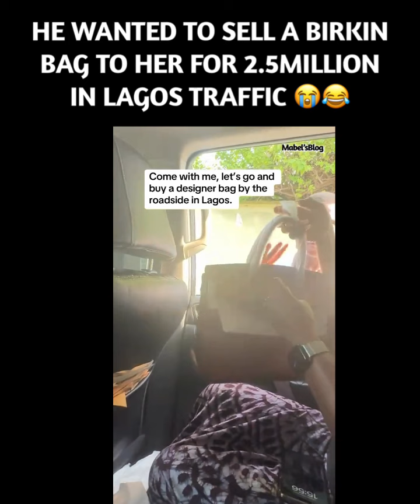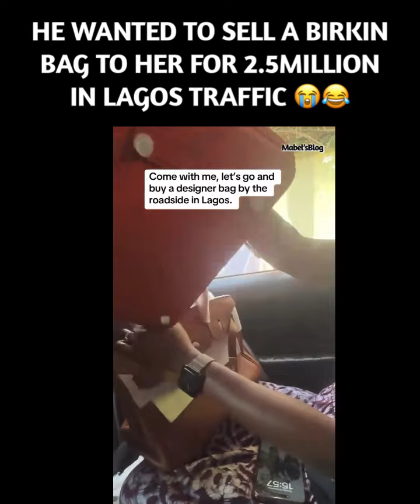HE WANTED TO SELL A BIRKIN BAG TO HER FOR 2.5MILLION IN LAGOS TRAFFIC 😭😂